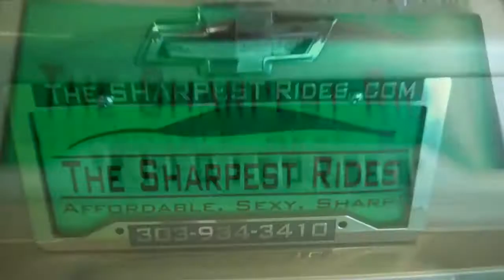The Sharpest RIdes 2006 Chevy Trail Blazer EXT S4938